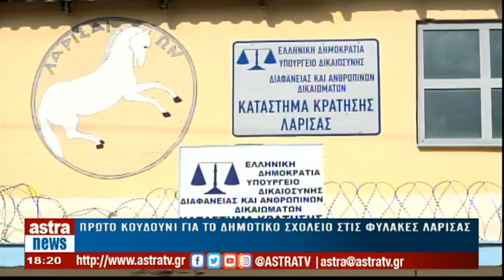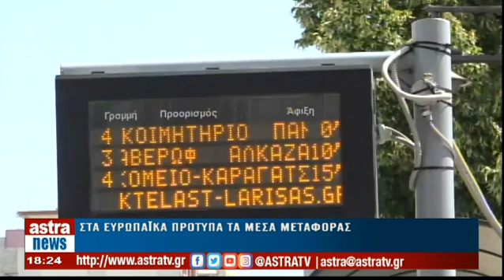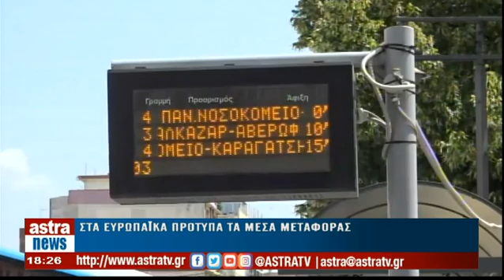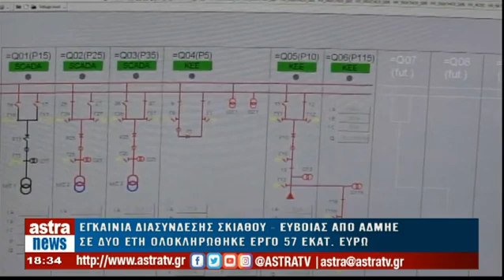Δελτίο Ειδήσεων 30/08/2022